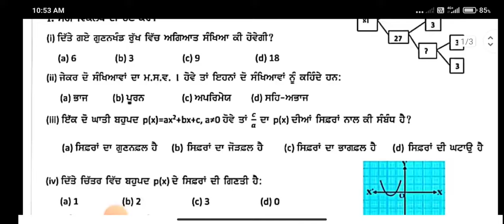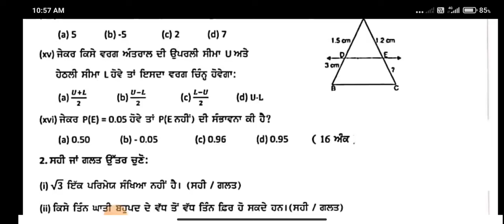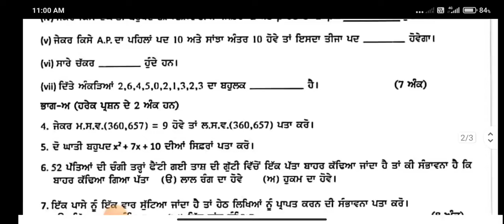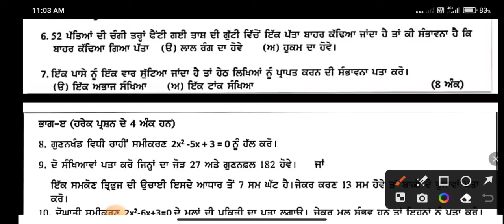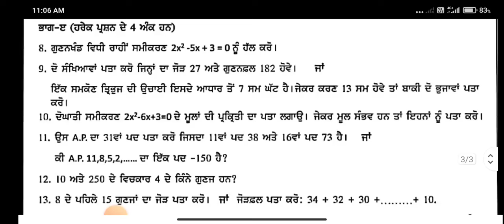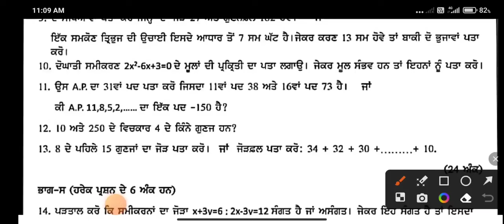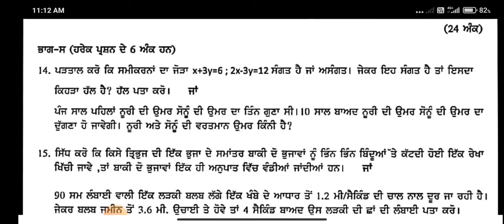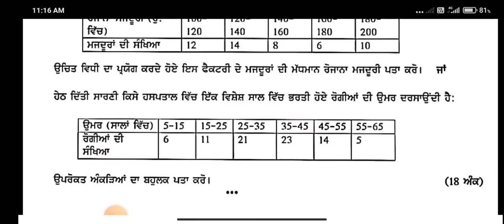Class 10th Math september paper full solved pseb 10th math september question paper real 2024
*PSEB 10TH CLASS MATHS PAPER 11 SEPTEMBER 2024 | 10th class September paper math 2024 | term 1
class 10th September paper 2024 English medium punjabi medium 2024 full solved math sample paper solved real
10th class September paper math 2024 | PSEB 10th class math paper 11 September 2024

theorm link

All class solution with tricks are available do join telegram

9th math september test paper 2024

PSEB 10th class Maths paper 11 september 2024 | full solved | 10th Mathematics paper september 2024